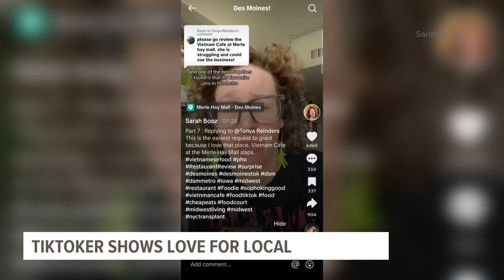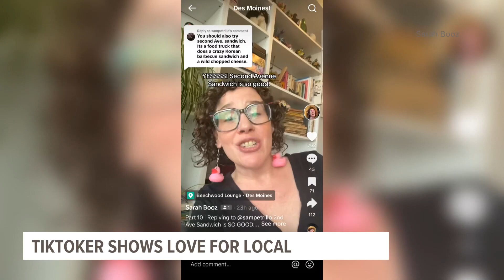Meet the TikToker sharing her love for Des Moines' local businesses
Former New Yorker Sarah Booz told Local 5 she showcases local businesses on her TikTok because "It's very exciting to be, like, 'I can help something keep going.'"